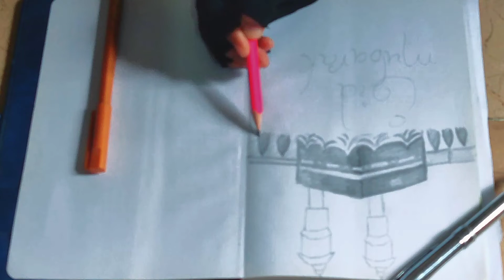EID Mubarak ❤️| Sketch of kaba🕋 | May allah accept our good deeds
I've used just a pencil, a pen and a marker for this sketch.
Hope you all liked the vedio.